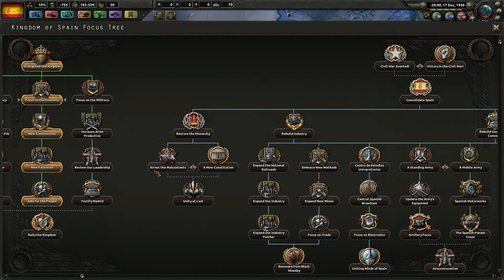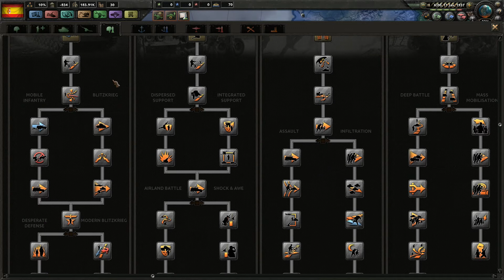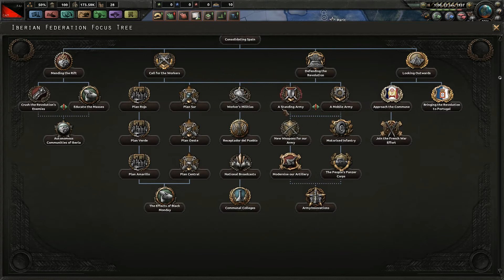HOI4: Kaiserreich - Kingdom of Spain? 2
Welcome to a new series on Hearts of Iron IV: Kaiserriech! I'm pretty excited for this, and I hope you guys are too!

If you are enjoying the content, feel free to drop a like as it really helps the video. Also if you have any suggestions or strategies, drop those down in the comments!

So you're new around here? Welcome to the channel! I do strategy gaming, and plan on diversifying more in the future. All I'm hoping to accomplish is to entertain at least 1 person every day. So sit back, relax, and enjoy!